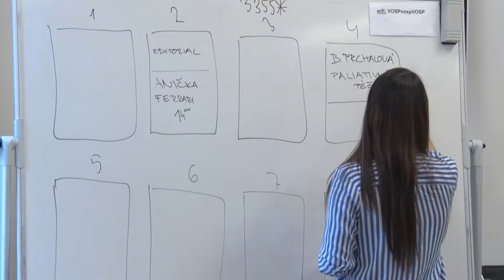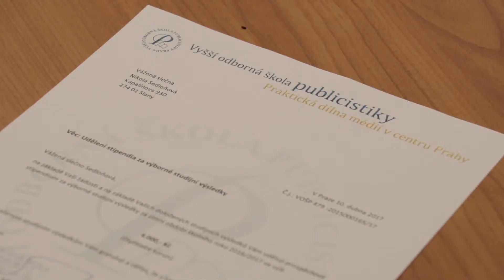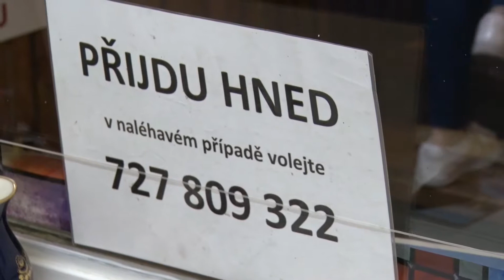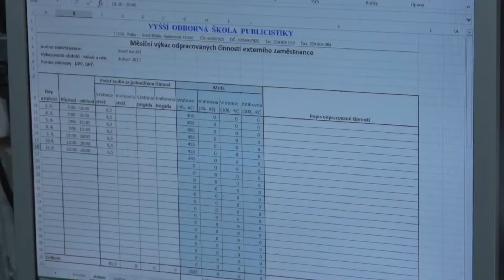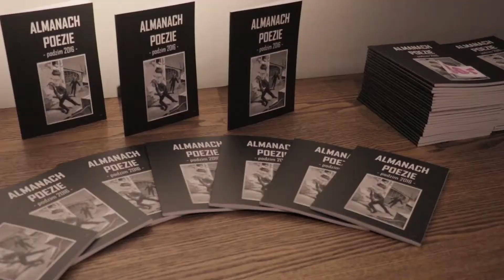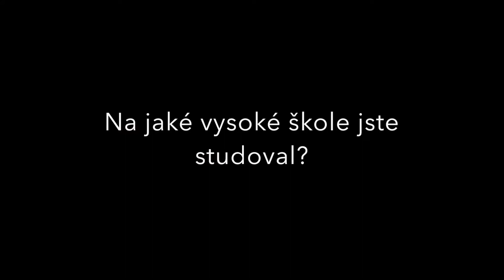VOŠP News: 2. díl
Vyrobili studenti dílny AV týmy.

Redaktoři:
Jakub Říha
Natálie Medunová
Nikola Monhartová
Sabina Dračková
Zuzana Panchártková

Kamera/střih:
Michal Man
Lukáš Marel
Šimon Neumann
Petr Fila

Pod vedením Petra Šoukala a Jana Novotného